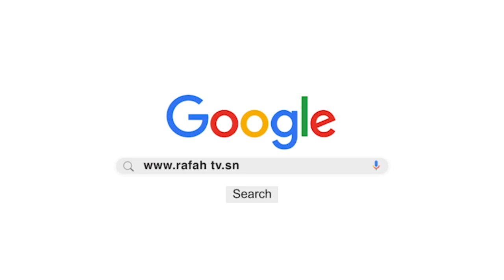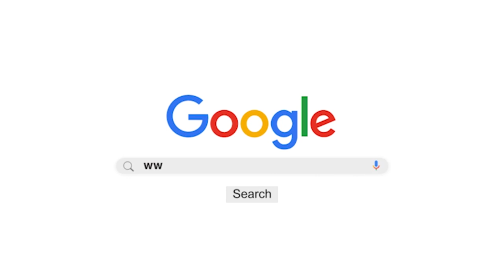Point-Situation Mardi 14 Avril 2020